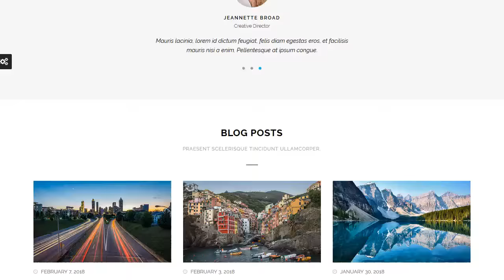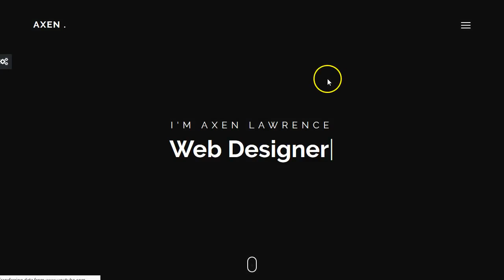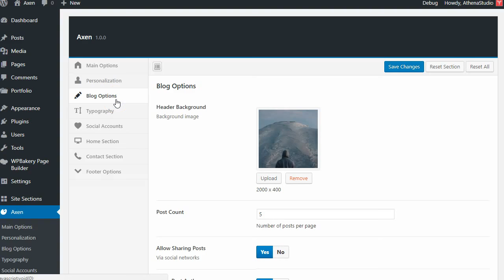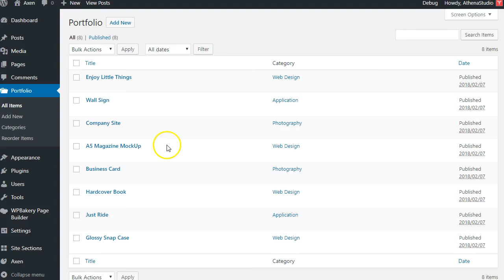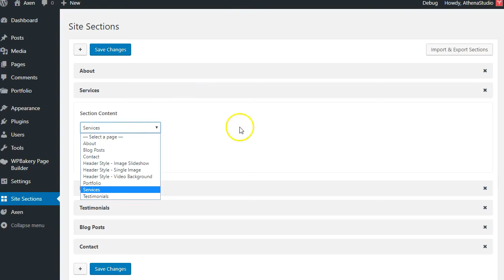Axen - Personal Portfolio WordPress Theme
Axen is a creative, elegant and responsive resume WordPress theme for any kind of professionals to show personal resume/CV and portfolio in a wonderful way.

Features Included:

- Retina ready
- Built with Bootstrap
- Creative One Page design
- HTML5 & CSS3 techniques
- 3 Header Styles
- Filterable expanding Projects
- Page Templates (Front Page, Post)
- Ajax Contact Form with validator
- 6 predefined Color Skins
- WPBakery Page Builder drag & drop builder
- Shortcodes to design easily
- Typography based on Google Web Fonts
- Font Awesome icons
- Translation ready
- WPML compatible
- One Click Demo Import
- Sample Demo Content
- Child Theme support